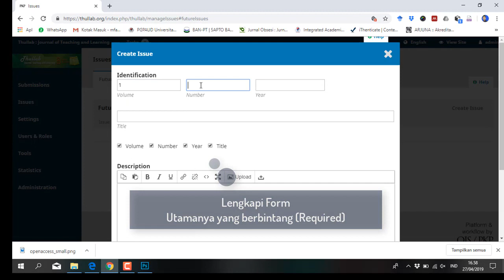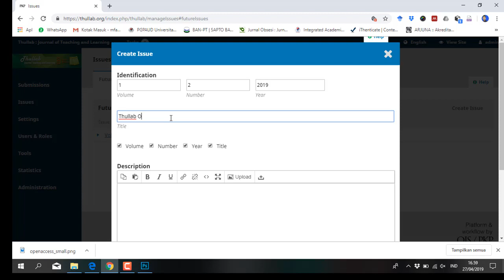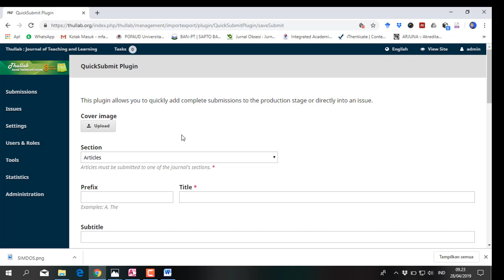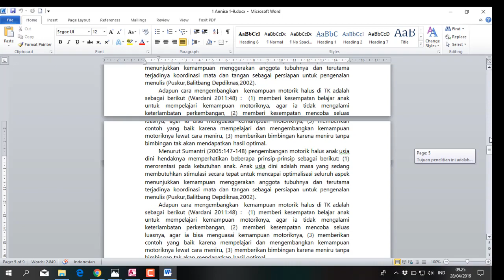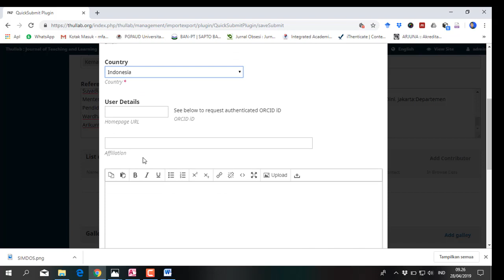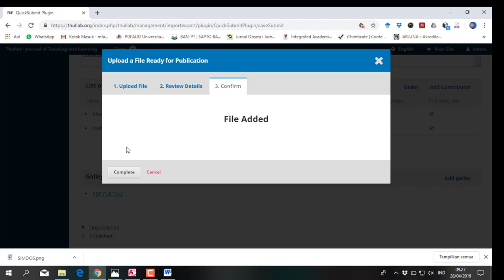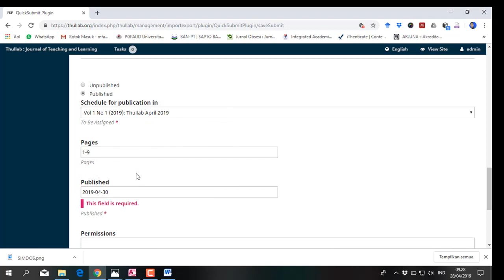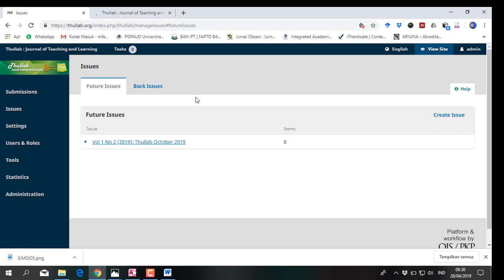Quick Submit pada OJS 3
Langkah-langkah Quick Submit pada OJS 3
1. Login sebagai Jurnal Manager
2. Create Issue
3. Publish Issue : klik pada panah kecil sebelah kiri Issue kemudian klik publish
4. Klik Impor/Export
5. Pilik Quick Submit
6. Isikan data yang dibutuhkan
7 Save
Selengkapnya ada pada Video

Video ini merupakan permintaan dari kawan pengelola jurnal yang menggunakan OJS 3 mengenai cara upload artikel Back Issue melalui  QUICK SUBMIT pada OJS Versi 3
Untuk itu saya buat Tutorial sederhana langkah-langkah melakukan Upload arikel back Issue melalui QUICK SUBMIT pada OJS Versi 3 terbaru